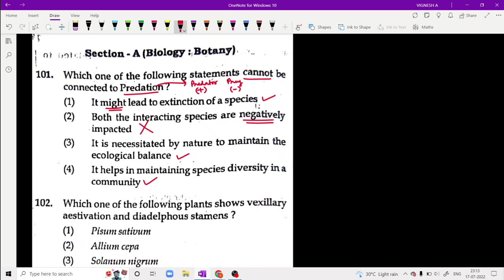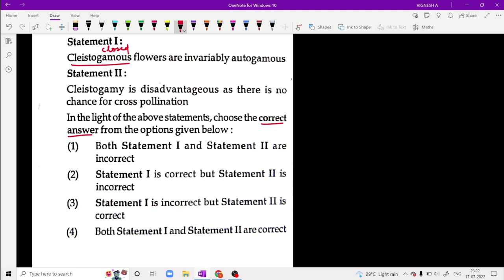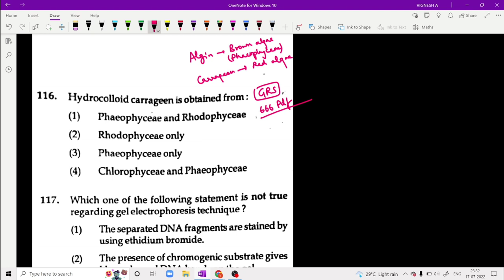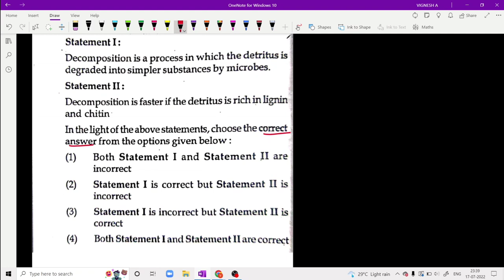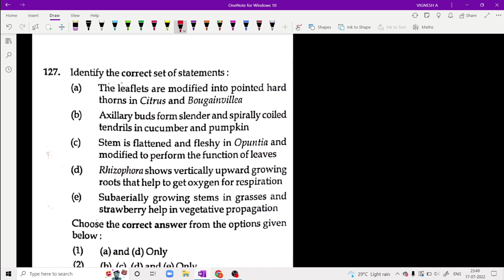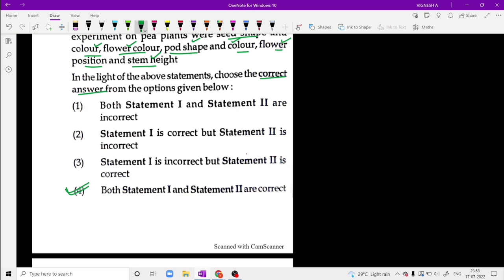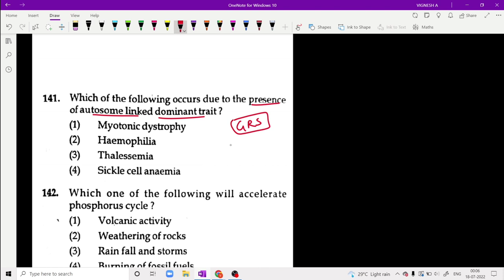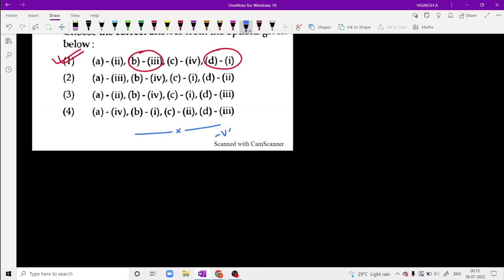NEET 2022 DETAILED SOLUTIONS 🥳💥💯|BOTANY🌹🌱🌳|ANSWER KEY 🔐👩🏻‍⚕️👨🏻‍⚕️